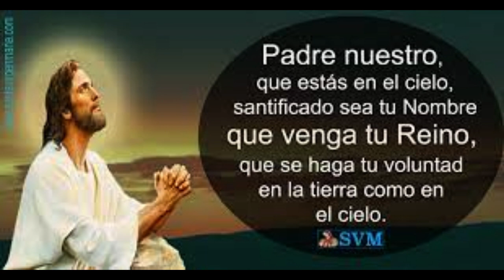MI JESUS HOY Martes Febrero 28 de 2023 Maria Reina de la Paz